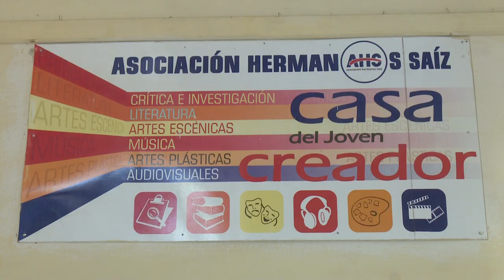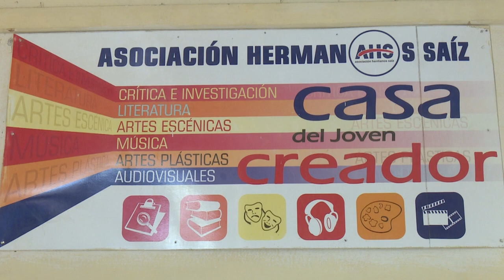AHS cumplirá 38 años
La Asociación Hermanos Saiz, cumplirá próximamente 38 años de creada. Quienes integran esa organización en territorio granmense son jóvenes de la vanguardia artística.